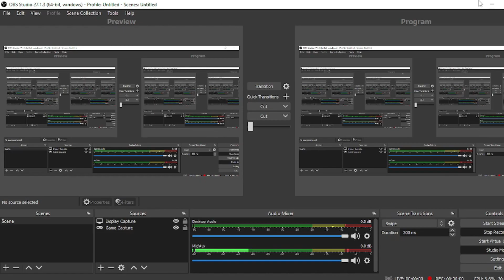Play This Game!